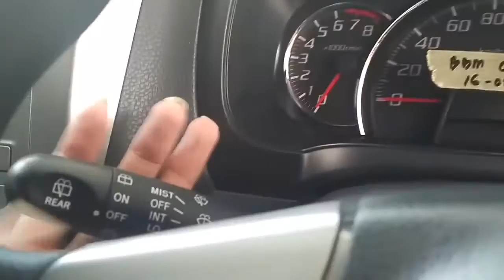In Depth Tour Toyota Agya TRD S M/T Last Improvement - VideoStudio